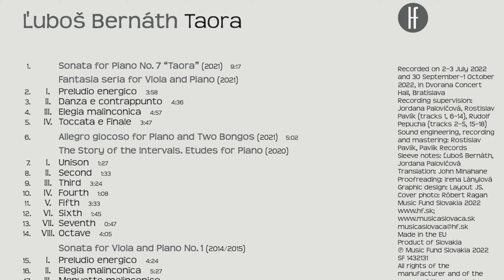Ľuboš Bernáth - Taora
Rozhovor s Ľubošom Bernáthom o albume Taora.

Hudobný fond (Music Fund) 2023
Vyrobené v spolupráci s Real Music House v roku 2023